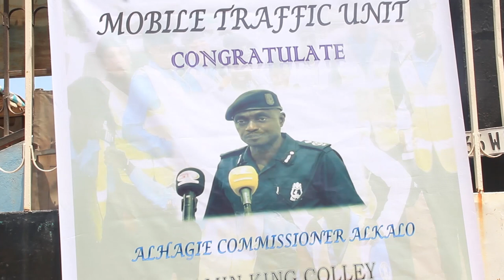7th UN GLOBAL ROAD TRAFFIC SAFETY WEEK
7th UN GLOBAL ROAD TRAFFIC SAFETY WEEK
GAMBIA APPOINTS LAMIN KING COLLY AS TRAFFIC COMMISSIONER

PREAMBLE
AS THE WORLD COMMEMORATES WORLD ROAD TRAFFIC SAFETY THIS WEEK, GAMBIA IS NOT AN EXCEPTION. LAMIN KING COLLEY WHO IS NEWLY APPOINTED AS MOBILE TRAFFIC COMMISSIONER. DIGNITARIES FROM DIFFERENT UNITS OF THE SERVICES AND STUDENTS OF CBEC INTERNATIONAL SCHOOL ATTENDED THE CEREMONY AT MOBILE TRAFFIC UNITS HEADQUARTERS TO CHERISH THE NEW COMMISSIONER APPOINTMENT. SHEH JOOF HAS MORE.

STORY
The Global Forum for Road Traffic Safety remains the only permanent body in the United Nations system focused on improving road safety.
Its primary function is to serve as a guardian of the United Nations legal instruments to harmonize traffic rules.
In the Gambia, the police Commissioner heading the country’s mobile traffic unit, Lamin King Colley has been expanding a major effort to boost initiatives for traffic safety.
Recently promoted to traffic commissioner, the seasoned police executive gives special attention to the safety of all people using the country’s roads.
Upon his promotion, Commissioner Colley organized a traffic sensitization program for students from CBEC international schools attended by a cross section of society and school officials.
Students were taught by the commissioner about traffic rules and advised to be vigilant when they are on the road.
Insert…
The commissioner emphasized the importance of safety in traffic in his first interview after his new promotion, saying he will never relent in his national duty to protect the public from dangers on the road as he pledged renewed commitment to the job.
Insert…
Gambia transport union president Omar Ceesay congratulated commissioner king Colley for his position and expressed optimism that more changes would be done whilst advising drivers to be vigilant on the road.
Insert…
As he assumes his new position as traffic commissioner Mr Lamin King Colley promised to develop and hone the skills of traffic personnel to make the Gambia a leading example of traffic road safety across the globe.
This week the world is commemorating the UN global road safety week bringing attention to enduring traffic challenges affecting road safety as road traffic accidents claim more lives around the world.